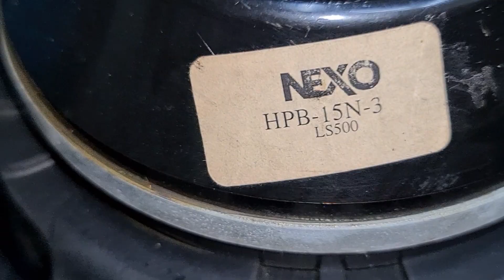Súp Nexo LS 500.Bass 40 neo. Nhập từ pháp. Đt 0936.583.140